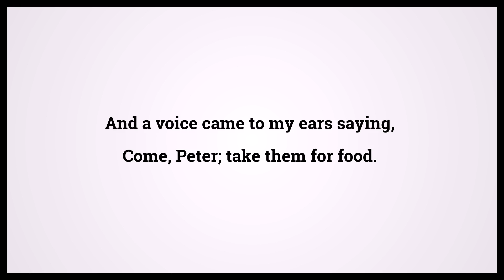Holy Bible Acts 11:7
Video shows Holy Bible Acts Chapter 11 Verse 7: And a voice came to my ears saying, Come, Peter; take them for food. Powered by MaryTTS. Text taken from Bible in Basic Edition. Bible Acts 11:7 Bible Learning, what Bible verse says.